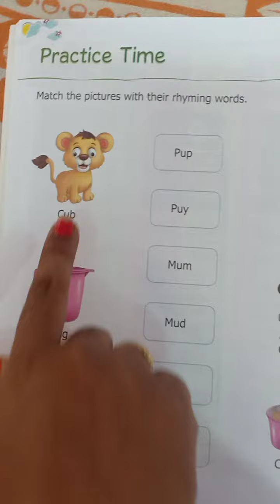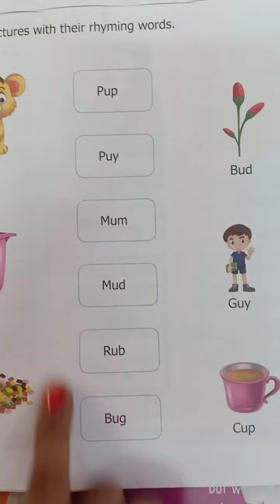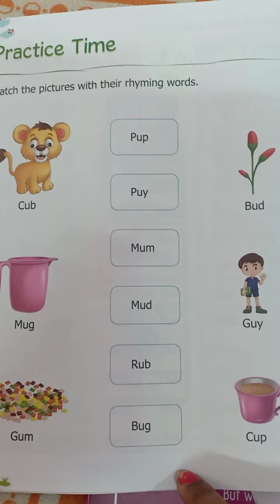Prep I phonics 28/9/20